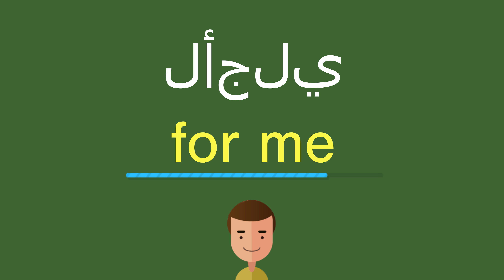كيف أقول لأجلي باللّغة الإنجليزيّة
كيف أقول بشكل صحيح لأجلي باللّغة الإنجليزيّة؟
ما هي التّرجمة الصّحيحة لكلمة لأجلي من العربيّة إلى الإنجليزيّة؟
كيف تكتب بشكل صحيح كلمة for me?

شكرا جزيلا!